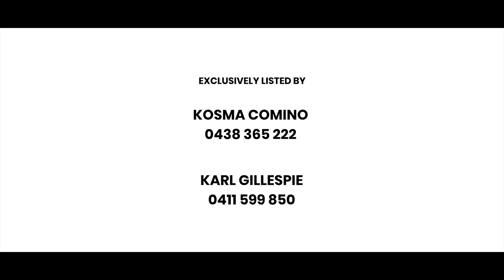45 Prenzler Street, Upper Mt Gravatt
In a superbly convenient Upper Mt Gravatt area, in a prestigious street with hilltop views, this stunning, fully-renovated family home offers streamlined living with incredible convenience.